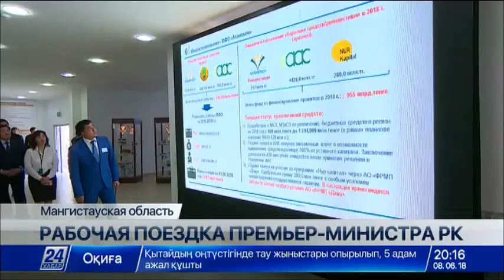Сагинтаев проверил готовность котельной Жанаозена к предстоящему отопительному сезону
По поручению Главы государства Нурсултана Назарбаева Премьер-Министр Бакытжан Сагинтаев посетил с рабочей поездкой Мангистаускую область.

Он ознакомился с ходом реализации задач Послания «Новые возможности развития в условиях четвертой промышленной революции», «Пяти социальных инициатив», государственных и отраслевых программ, а также нового закона о предпринимательской деятельности.